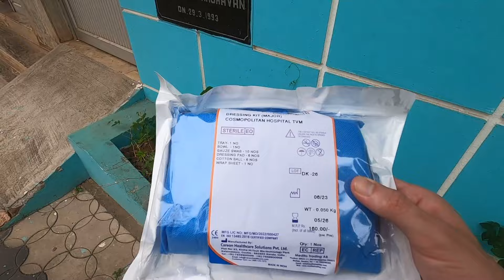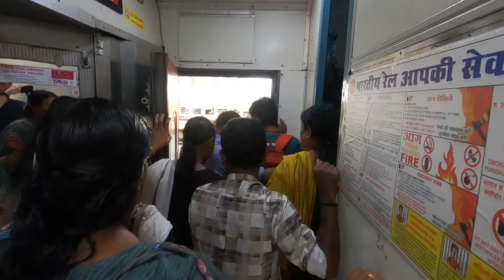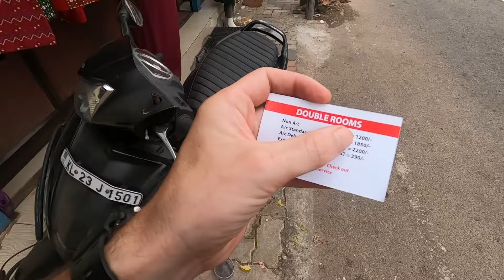THE WORST DAY EVER IN INDIA 🇮🇳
What a nightmare trying to travel to India. This day was absolutely no fun at all. I can’t believe this.